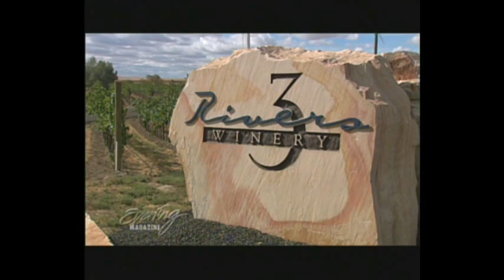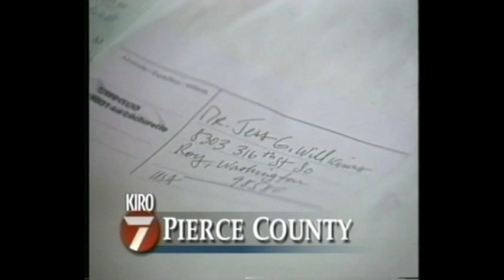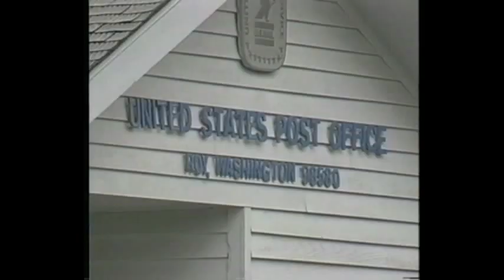ToddPottinger shoot/edit reel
Todd Pottinger's self-shoot PD reel.